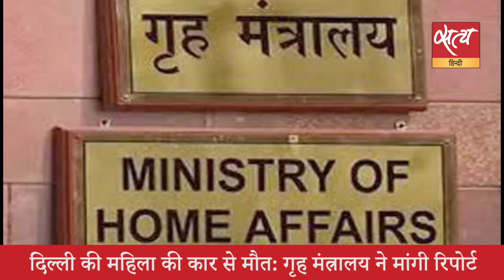Satya Hindi News Bulletin सत्य हिंदी समाचार बुलेटिन । 02 जनवरी, दिनभर की बड़ी खबरें।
Satya Hindi news Bulletin सत्य हिंदी समाचार बुलेटिन ।  भारत जोड़ो यात्रा का कल से दूसरा चरण शुरू, यूपी में करेगी प्रवेश । भारत जोड़ो यात्रा: अखिलेश, मायावती ने दीं- शुभकामनाएं